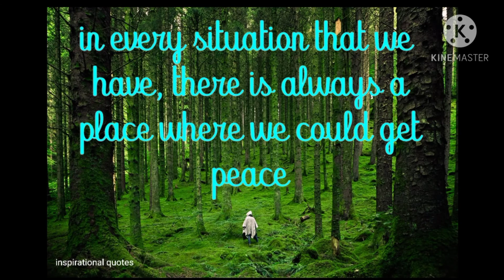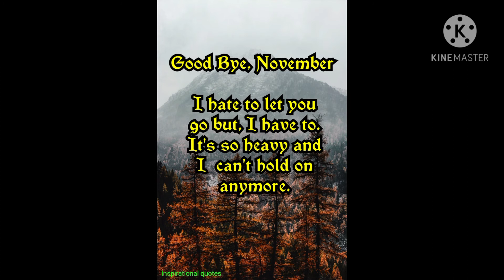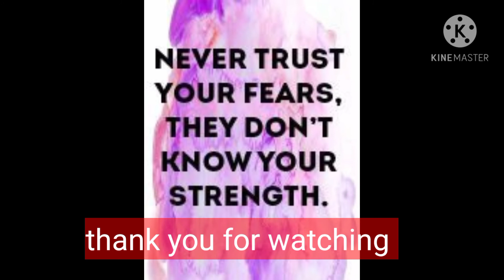Ang kapatid kung nag eemote, huwag pong malungkot, kaya mo yan